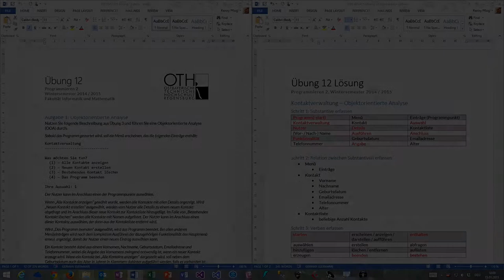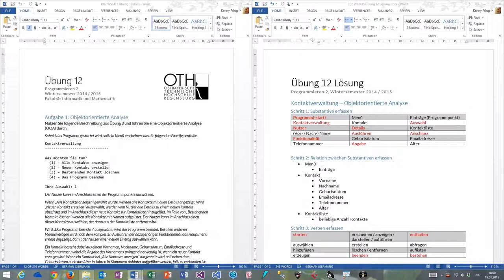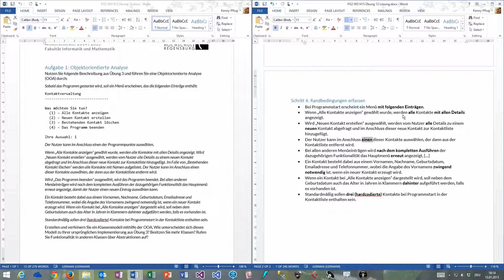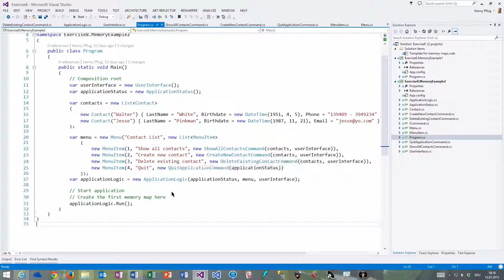PG2 Übung 12 Lösung (OOA)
In diesem Video sehen wir uns die Lösung zur Objektorientierten Analyse für die Kontaktverwaltung an.